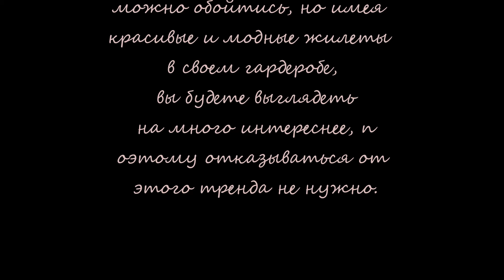модный вязаный жилетик 2022 23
сегодня наряду с куртками, плащами,   модельеры советуют женщины модные жилеты, которые и согреют в холод, и выглядят очень эффектно.

Модные жилеты для женщин 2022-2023 – это та деталь модных образов, без которой, конечно же, можно обойтись, но имея красивые и модные жилеты в своем гардеробе, вы будете выглядеть на много интереснее, поэтому отказываться от этого тренда не нужно.

Переделка одежды, рукоделие, творчество и современные оригинальные идеи - вот что такое кастомайзинг.
Если вы хотите найти свой неповторимый стиль, научиться создавать из стандартной одежды индивидуальную и неповторимую, освоить техники кастомайзинга,  и создавать уникальные вещи своими руками, придавая одежде массового производства характер оригинальность и уникальный стиль,  переделать старую  одежду в новую, сделать своими руками украшения на одежду: цветок, брошь, колье, как сделать сумку их старых джинс